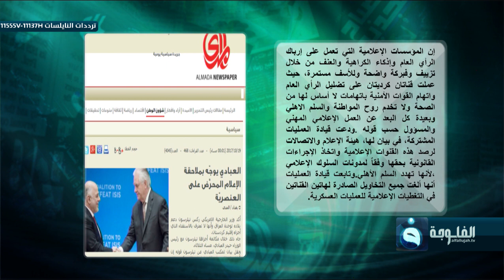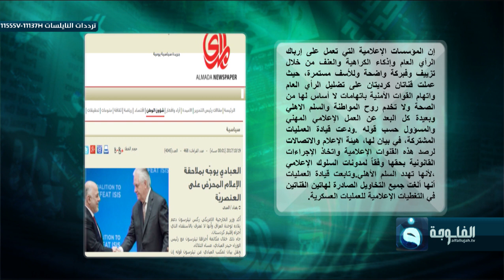توجيهات جديدة من رئيس الوزراء حيدر العبادي بشأن الاعلام المحرض